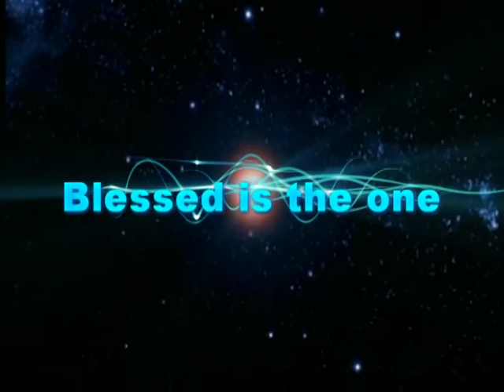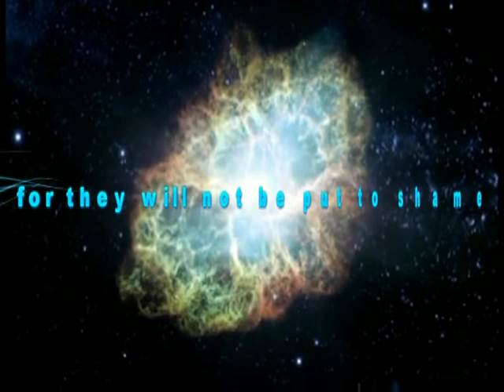Jonny Colquhoun - Blessed is the one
Song by Jonny Colquhoun
Video by Nathanael Groves